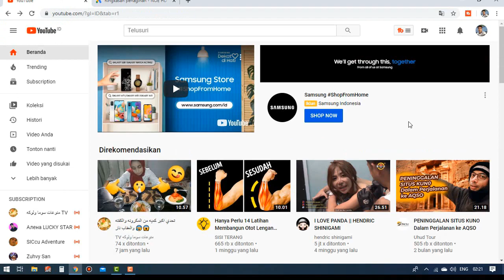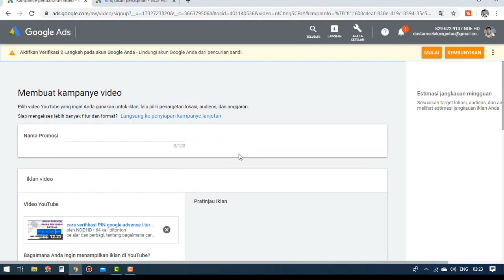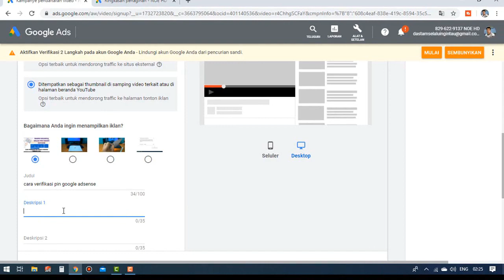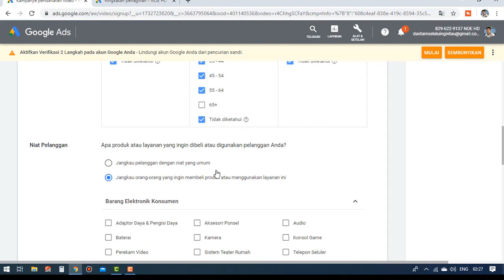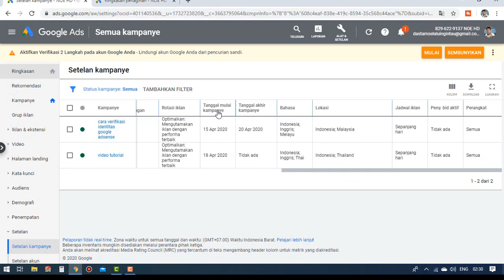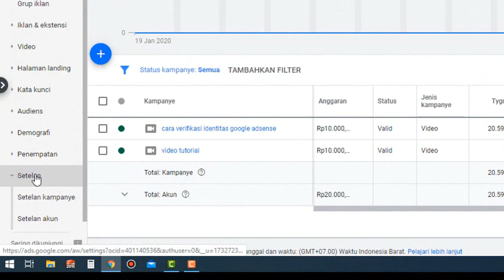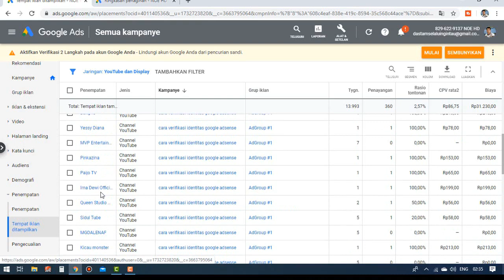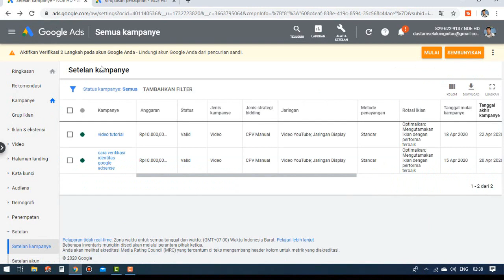Cara Promosi Video Youtube di Google Adwords 2020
disini saya akan berbagi tentang bagaimana Cara Promosi Video Youtube di Google Adwords 2020 atau mengiklankan video youtub di google adwords , tentunya dengan mengiklankan video youtube kita bisa menambah jumlah view atau jam tayang ,,terima kasih buat temen temen yang sudah nyimak semoga bermanfaat